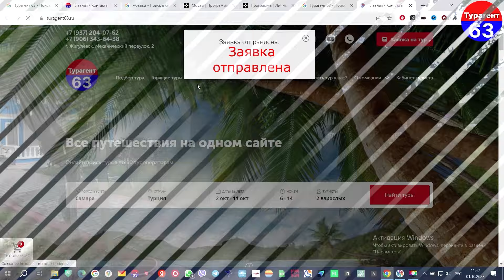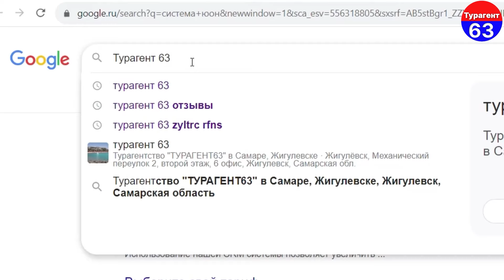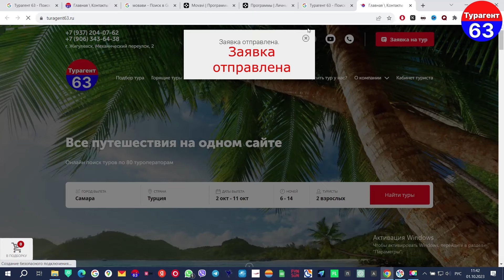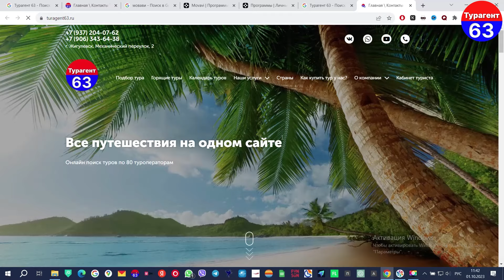The Garden Beach Hotel 5* | Турция | отзывы туристов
😍Друзья Мы очень рады что наши видео помогают вам в выборе отеля для своего отдыха.

💯ВСЕ Видео снимаются за счёт личных средств и собственного энтузиазма.

🙏Будем рады любой вашей поддержке.

Карта сбербанка👇

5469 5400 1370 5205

Спасибо, что цените чужой труд.😉💯🙏

Мы посетили  37 стран мира.

В данном ВИДЕО ….The Garden Beach 5*

✅Наше ОНЛАН турагентство "ТУРАГЕНТ63"
Мы предлагаем туры по всем направлениям .

Продажа ОНЛАЙН.

НАШИ КОНТАКТЫ